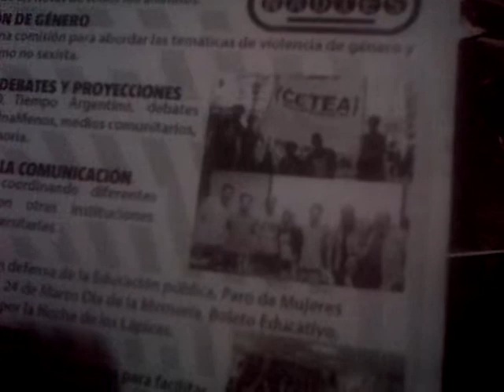Tea Mu y massa macri y scioli juntos mirà vos